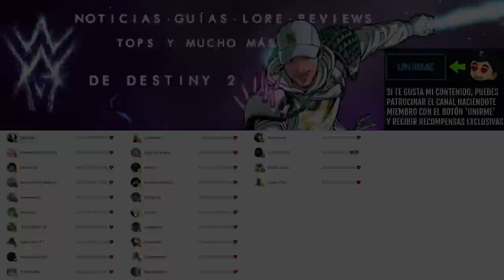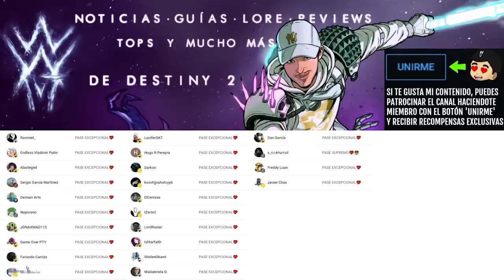POR FIN DISPONIBLE! CONSIGUELO YA! (Si decides aceptar PARTE 4) Catalizador Revisión Cero! Destiny 2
✨¡SÍGUEME!

⏰MARCAS DE TIEMPO:
0:00 Intro
0:42 Si decides aceptar (Parte 4)
3:50 Outro

📰Fuentes de información mencionadas en el video:
(Ninguna)

💠💻MI PC:
• CPU: AMD Ryzen 7 5800X 3.8 GHz 8-Core Processor
• GPU/ Gráfica: Gigabyte GeForce RTX 3060 12 GB
• PLACA BASE: Asus ROG STRIX B550-F GAMING (WI-FI) ATX AM4
• CPU Cooler: Corsair H100i RGB PLATINUM 75 CFM
• Memoria RAM: Corsair Vengeance RGB Pro 32 GB DDR4-3200 CL16
• ALMACENAMIENTO: Samsung 970 Evo Plus 1 TB M.2-2280 NVME
• TORRE: Corsair iCUE 465X RGB ATX
• FUENTE: Corsair 850 W
• Monitor: MSI Optix G241 23.8" 1920x1080 144 Hz